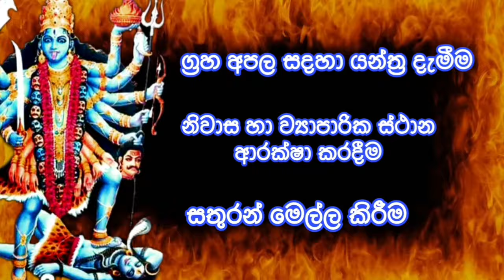ආදරේ හිතෙන කෙනාව පස්සෙන් ගෙන්නන වශී කෙම | gurukam | washi gurukam | Dewa shakthi